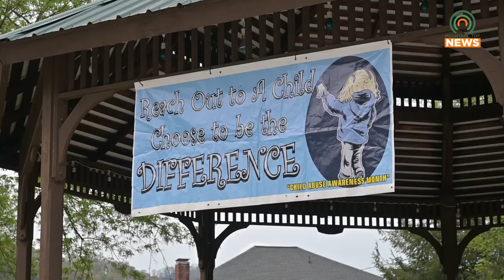April 2024 Named as Child Abuse Prevention Month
On Friday, March 22, 2024, a proclamation was signed at the Pike County Fiscal Courthouse to name April 2024 Child Abuse Prevention Month.